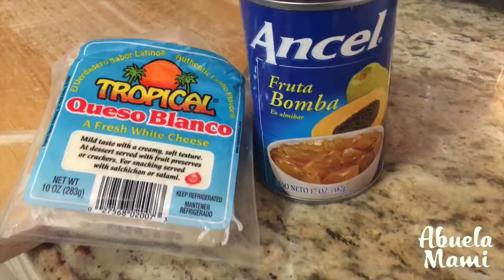FRUTA BOMBA CON QUESO BLANCO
Yum. Fruta Bomba (Papaya Chunks) with Queso Blanco (White Cheese)